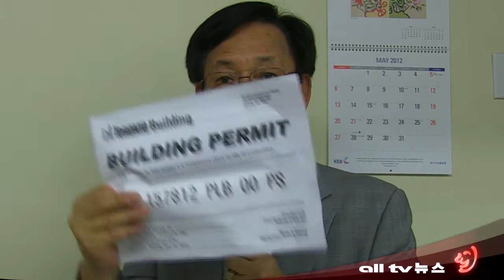토론토 한국 노인회 회관 증축사업 건축 허가 승인 ALLTV NEWS EAST 28MAY12